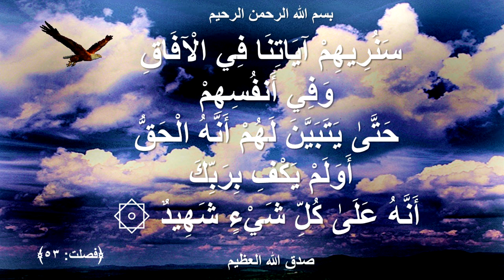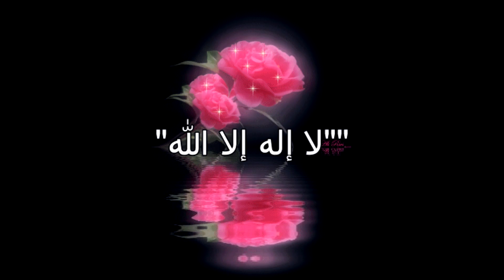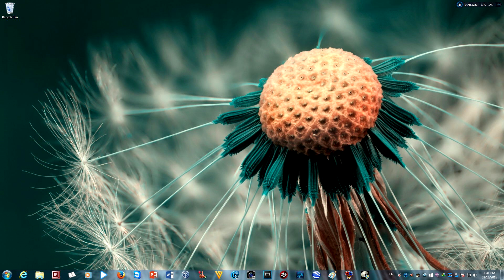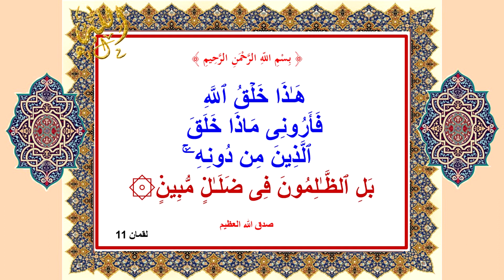هـذَا خَلۡقُ ٱللَّهِ فَأَرُونِى مَاذَا خَلَقَ ٱلَّذِينَ مِن دُونِهِ ج4 للدكتور أبومدين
هـذَا خَلۡقُ ٱللَّهِ فَأَرُونِى مَاذَا خَلَقَ ٱلَّذِينَ مِن دُونِهِۦ‌ۚ بَلِ ٱلظَّـٰلِمُونَ فِى ضَلَـٰلٍ۬ مُّبِينٍ۬۞ لقمان 11 خلق الله سبحانه وتعالى مخلوقاته وأبدع في تصويرها، وجعل لكلّ مخلوقٍ في الدنيا وظيفةً أساسيةً يقوم فيها، فخلق الكونَ كلّه بما يحويه من كائناتٍ حيةٍ وجمادات، وخلق الشمس والقمر والنجوم والكواكب، والنباتات، والحيوانات، والطيوروالحشرات والجراثيم ، والجبال، والبحار، والأنهار، وجعل في كلّ مخلوقٍ أسرار كثيرة، وغرائب عجيبة، تجعلنا نندهش من عظيم خلق الله، وقدرته على الخلق والتكوين، فتبارك الله أحسَنَ الخالقين